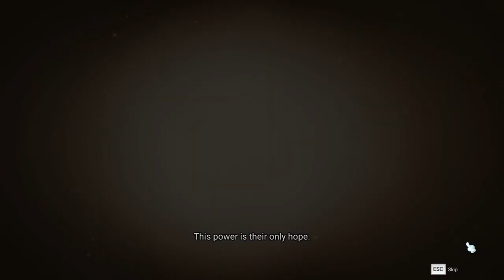MapleStory2 #13 - Soul Binder (nowa klasa)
Zapraszam na prezentację i tutorial nowej klasy - Soul Bindera!

Misiaki znajdziecie... zasadniczo u mnie na kanale, ale pozdrawiam ciepło :D
Potencjalna cenzura, to Pikachu głosem Misiaki!

1) Napisz gdzieś wewnątrz paczki (kartka, świstek papieru - cokolwiek, byle NIE na privie na YT/FB bo się pogubię) czy sobie życzysz czy nie, żeby unboxing od Ciebie ewentualnie trafił na juczuby i jak tytułować paczkę ("paczka od -Twoje imię-" czy "paczka od -podany przez Ciebie nick-"). Jeśli nie napiszesz, to zakładam, że mogę wrzucać na YT z podanym nickiem/imieniem.
2) Nie wysyłaj mi nic za co mogę oberwać ja, lub możesz oberwać Ty. Nie, to nie było wyzwanie, raczej prośba i pobożne życzenie. Ale jak już chcesz mi wysłać tego świeżo zakoszonego Rembrandta, to spoko i obiecuję, że Cię nie wsypię.
3) Ślij na adres (tak, to "poste restante" przed imieniem ma tam być):
51-645 Wrocław